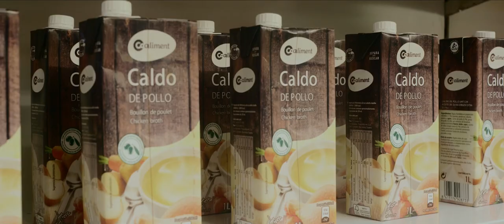Estándar - Tráiler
Dirección: Fernando González Gómez
Reparto: Niko Verona, Susana Abaitua, Manuel de Blas, Ramiro Blas, Maria Gregorio, Alejandro Tous, Jesús Vidal, Joseba Pinela, Vasileios Papatheocharis...